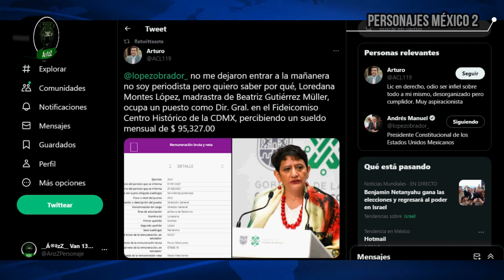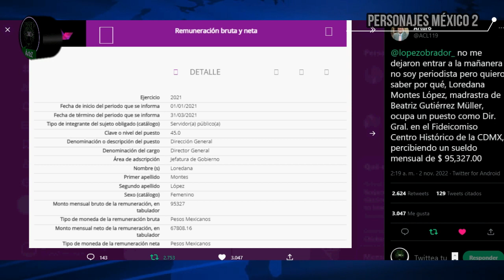Madrastra de Beatriz Gutiérrez Müller gana sueldazo en el gobierno; se llama NEPOTISMO